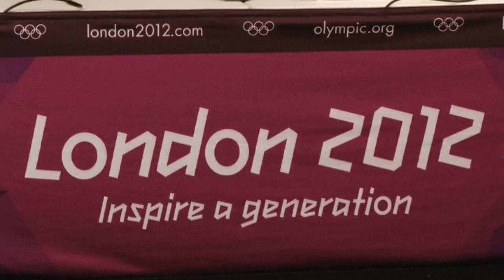London 2012: Katie Ledecky speaks to media following 800m victory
London 2012: Katie Ledecky speaks to media following her surprise victory in the 800m Freestyle.
15year old American Katie Ledecky talks to the press after her incredible victory in the 800m freestyle. Ledecky beat the likes of Rebecca Adlington and Lotte Friis to take the Olympic title.